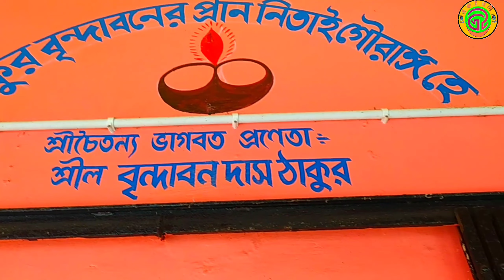শ্রীপাট দেনুর ....শ্রীলবৃন্দাবন দাস ঠাকুর বিরচিত চৈতন্যভাগবত (মঙ্গল)